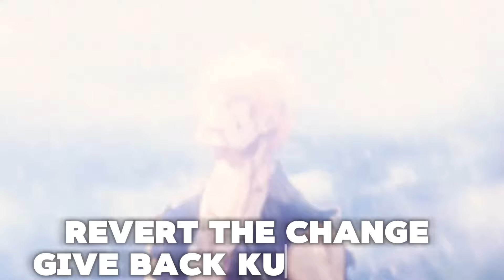GoodBye Ichigo Kurosaki + The NEW Soul Reaper Legendary Clan!! Type Soul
What is Roblox? Roblox is a global platform where millions of people gather together every day to imagine, create, and share experiences with each other in immersive, user-generated 3D worlds. ... Roblox is free to download and free to play on all modern smartphones, tablets, computers, Xbox One, Oculus Rift, and HTC Vive.